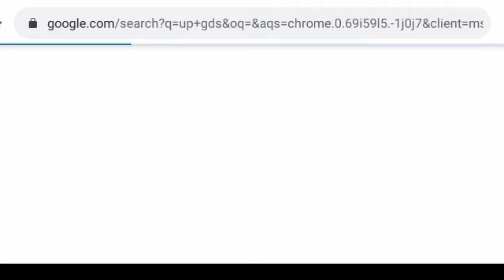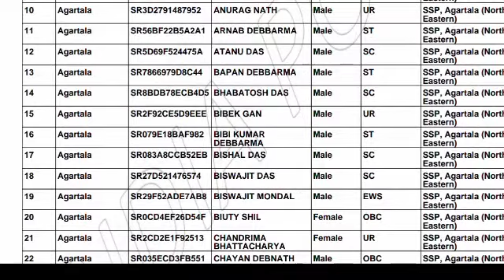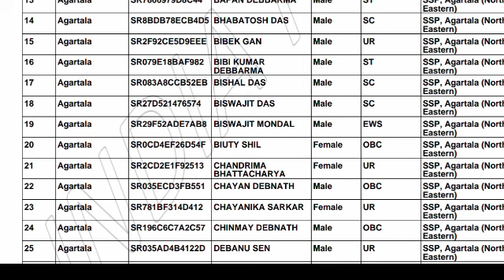India post gds result | india post gds cut off 2022 | up gds cut off 2022 | post office gds result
india post gds expected cut (merit) 2022
India post gds up result